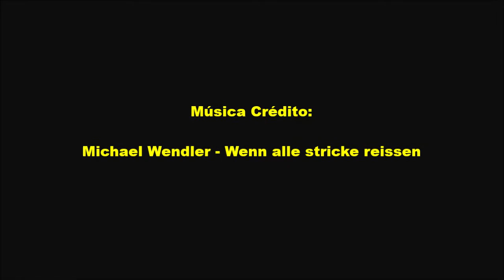FlashBack Dança Passinho 27 - Michael Wendler - Wenn alle stricke reissen Stern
FlashBack Dança Passinhos 27
Dançando em Casa Ederli e Bety - Blumenau - SC
Abril/2021